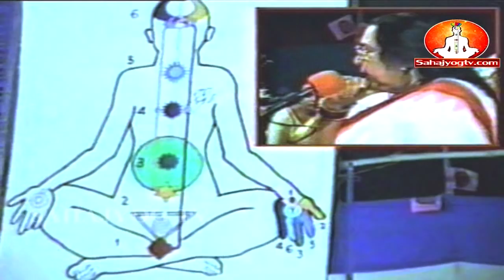लक्ष्मी के स्वरूप समझना चाहिए || Hindi Speech Mata Ji Shri Nirmala Devi Ji || 27-01-1994